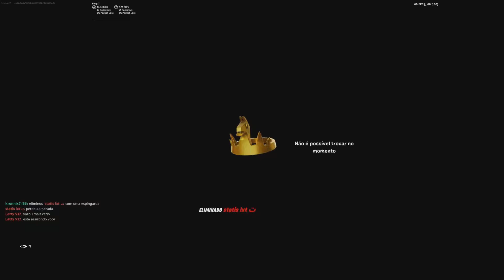os clipes de hoje